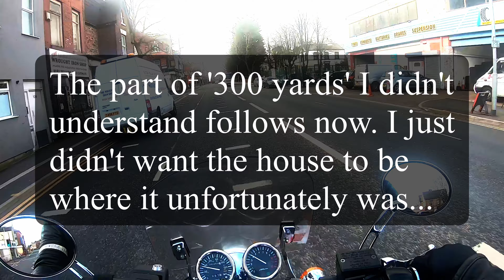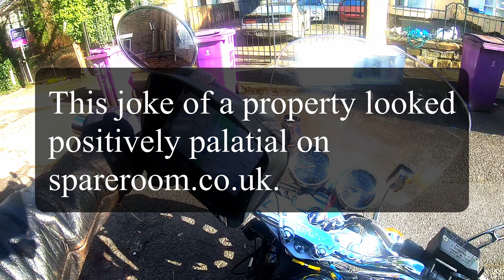Riding around looking for a house share (01)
First two properties are in Kensington, L6 and in a conservation area, Old Swan/Stoneycroft I think. L13. Gonna have to sort out a mic for this new GoPro and maybe add a second from the handlebar for commentary but the main issue is still wind noise atm. I'm hoping to move later this month via SpareRoom. There will be more music in a few weeks. For now I have to focus on keeping a roof over my head.